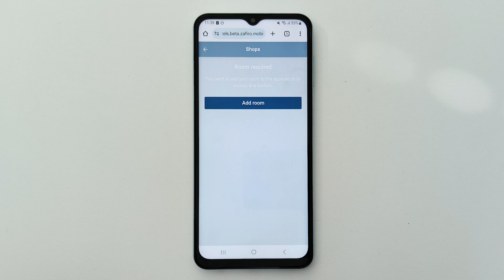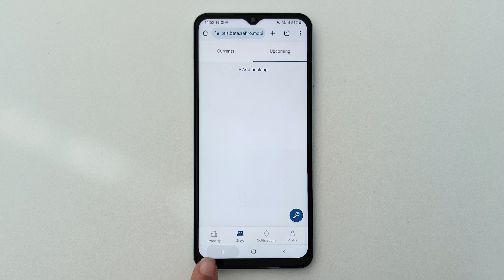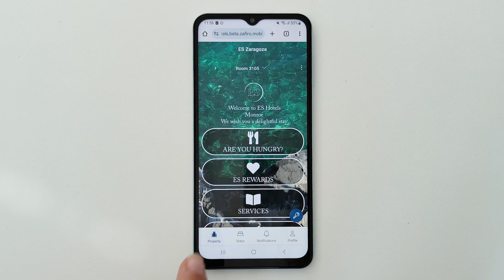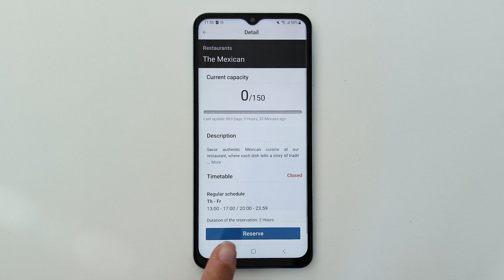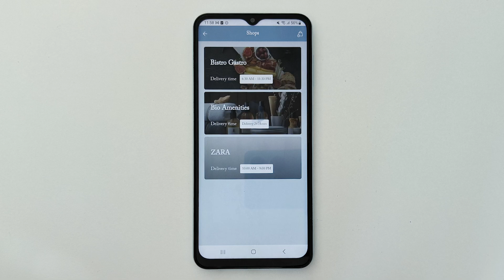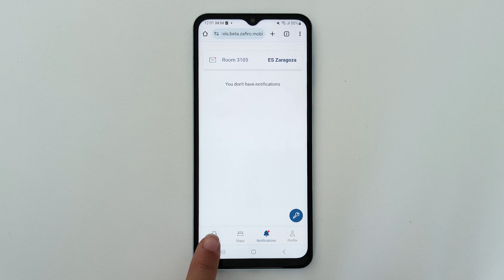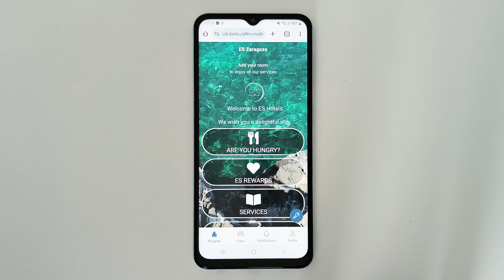ZAFIRO Mobile Español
Descubre cómo mejorar la experiencia de tus huéspedes gracias a ZAFIRO Mobile. En este vídeo te mostramos cómo funciona nuestra solución para dispositivos móviles.